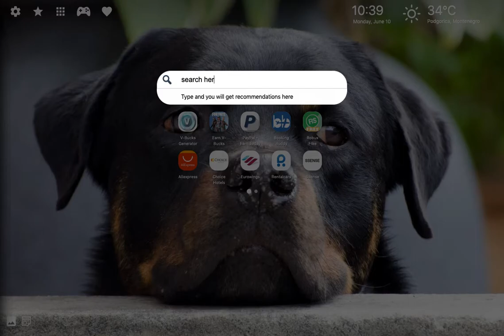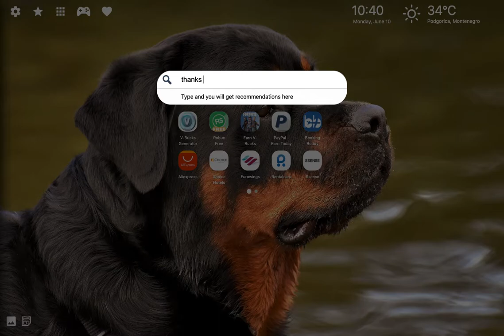Rottweiler Wallpaper HD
Rottweiler Wallpaper HD extension by LovelyTab. Install it for the greatest browsing experience. Open interesting news, facts and play games for free while enjoying your favorite HD Theme and Wallpapers.

HOW TO USE:

- This German Rottweiler Theme extension is so simple and just by clicking on Add to chrome – it will be added automatically.

FEATURES:

- Bookmark favorite websites with just one click with our new Rottweiler Puppies Wallpaper extension.
- Read related news and interesting facts - Rottweiler Dog extension allows you to customize and add/remove these options

Rottweiler,Rottweiler Wallpaper,dog,puppy,Rottweiler Dog,Rottweiler Puppies,German Rottweiler